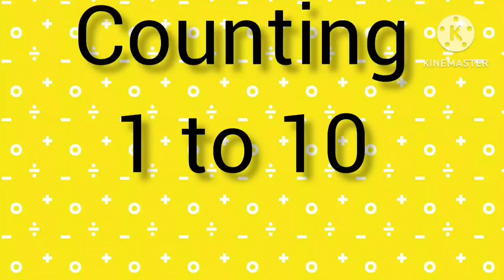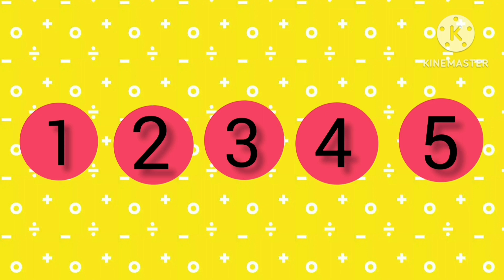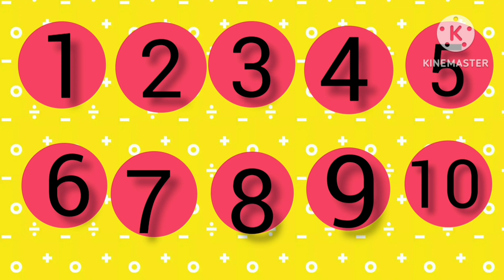counting 1 to 10, 1234 counting, shape circle,learn to count numbers 1234